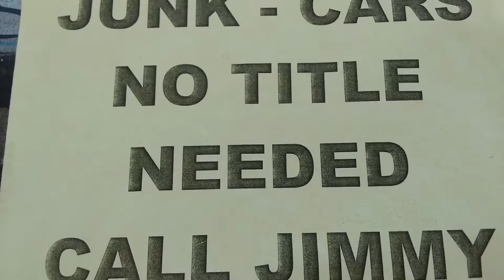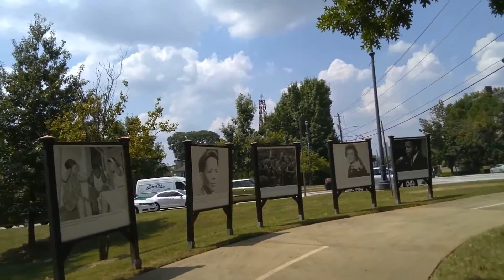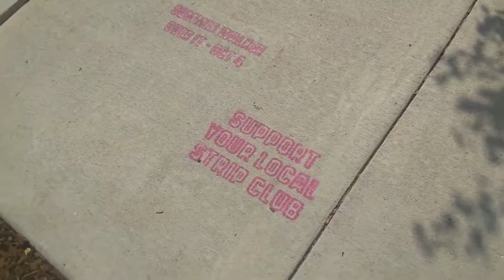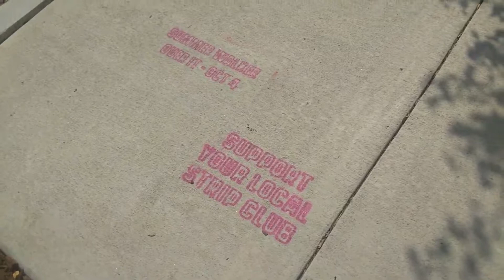AtlantascooterWars it's not over till the fat lady sings